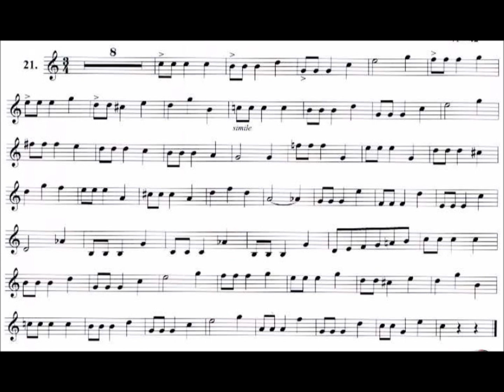21 Exercícios para Trompete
Série exercícios para trompete com 26 estudos.
Estudo 21
Ouça e depois toque com o vídeo